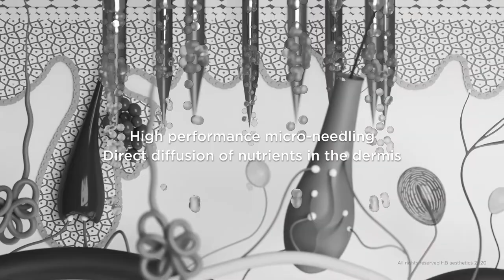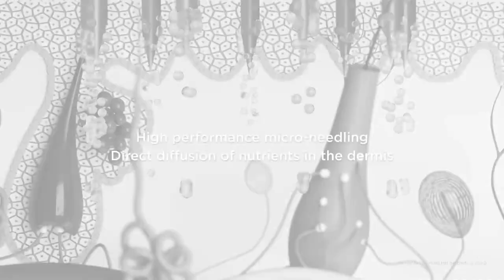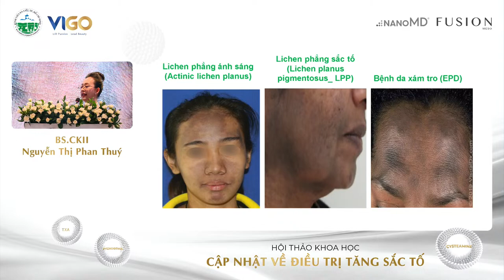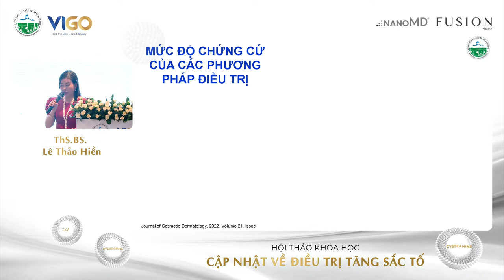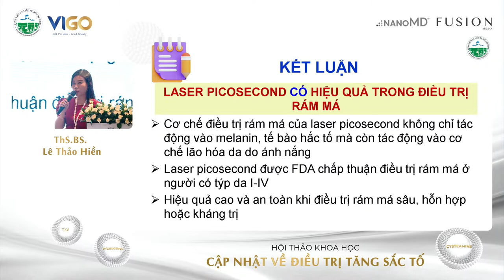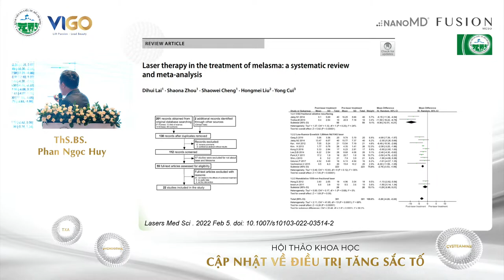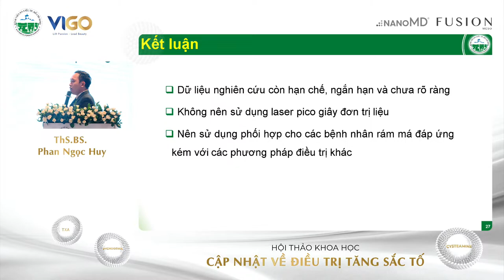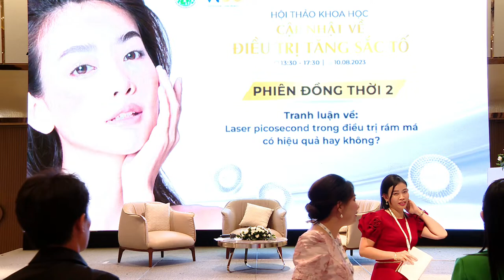HỘI THẢO KHOA HỌC CẬP NHẬT VỀ ĐIỀU TRỊ TĂNG SẮC TỐ || PHIÊN ĐỒNG THỜI 2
⏰ Thời gian khám bệnh của bệnh viện:
✔️ Từ thứ hai đến thứ sáu: Từ 6g00 đến 18g30 (khám cả giờ nghỉ trưa).
✔️ Thứ bảy: buổi sáng từ 7g30 đến 11g00, buổi chiều từ 13g00 đến 18g30
✔️ Chủ Nhật: buổi sáng từ 7g30 đến 11g00, buổi chiều từ 13g00 đến 15g00
✔️ Ngày Lễ, Tết: nghỉ